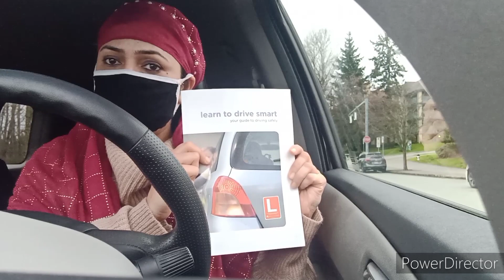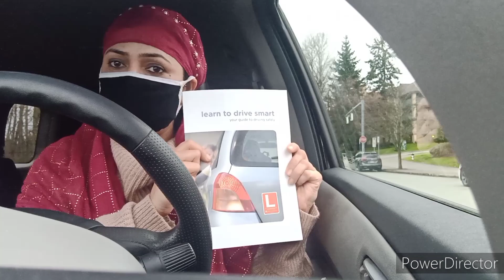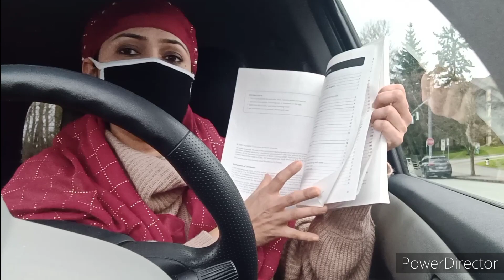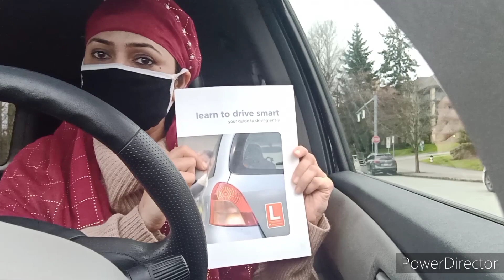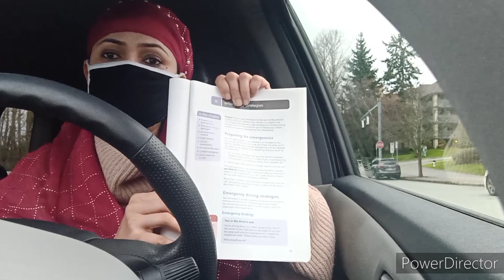How to Pass ICBC Knowledge Test First Time 🇨🇦|| How to Get Learner Driving Licence in BC,🇨🇦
How to Pass ICBC Knowledge Test First Time 🇨🇦|| How to Get   Learner Driving Licence in BC,🇨🇦! Tips in English and Bengali!